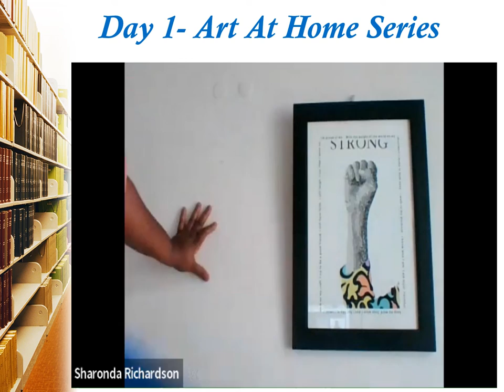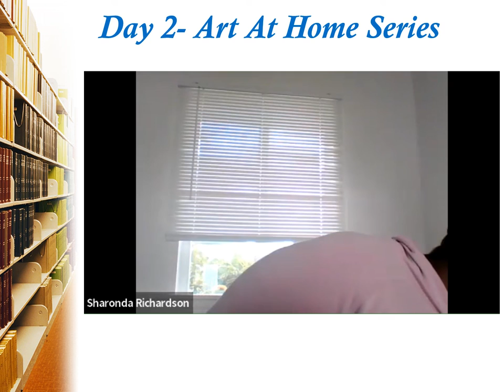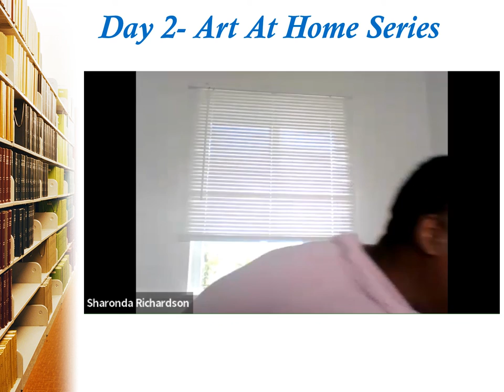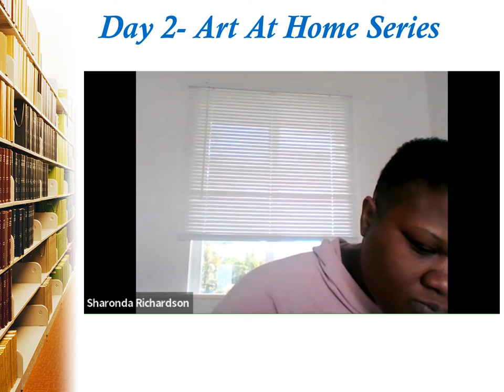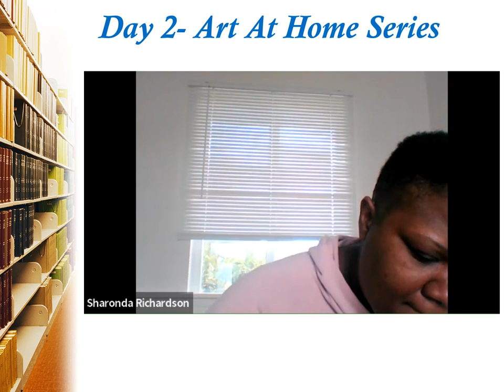Art @ Home Poet Sharonda "Eccentrich" Richardson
Self-Awareness Poetry Workshop
Thank You St. Croix Foundation CARE Grant